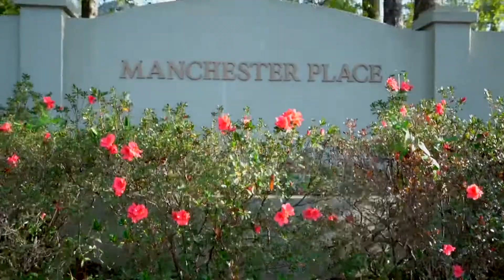1051 Manchester Place, West Mobile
This exceptional estate home is located on a quiet cul-de-sac in West Mobile's Manchester Place.